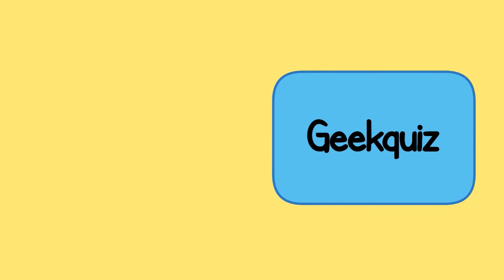Mobiele verslaggeving - De Quizfabriek